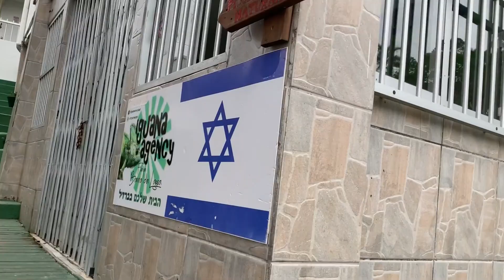5 Minutes To Waste: Florianopolis part 1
We took a trip to the beautiful city of Floripa. Shir went surfing for the first time at the incredible Evandro Surf School and Elliot was a paramedic for a minute.

Song by: Vitor Kley-O Sol (Vinne, Double Z Remix)